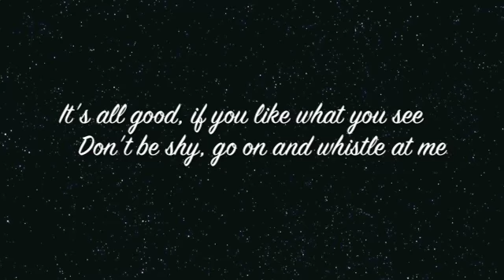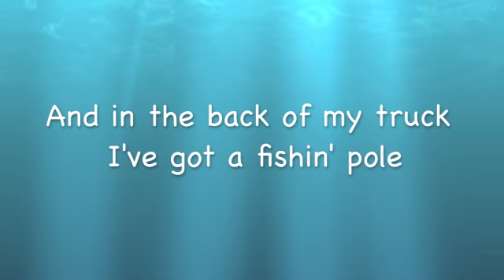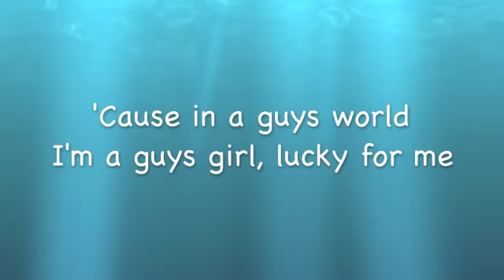Guy's Girl-Jaida Dreyer lyrics